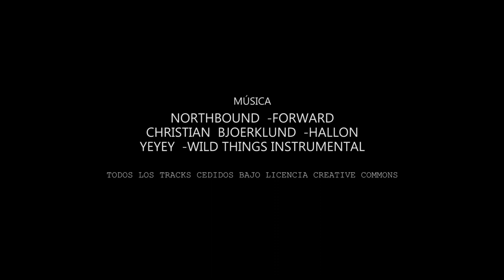Miss Cuarenta de Paula Arcila - Reel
Vivencias como noviazgos, matrimonios fallidos, divorcios, soltería, la decisión de no tener hijos y la desmitificación de los cuerpos con “medidas perfectas”, hacen parte de esta gran creación de Paula Arcila, que ha transformado su historia personal en un divertido espectáculo unipersonal donde los asistentes de cualquier generación pueden identificarse.